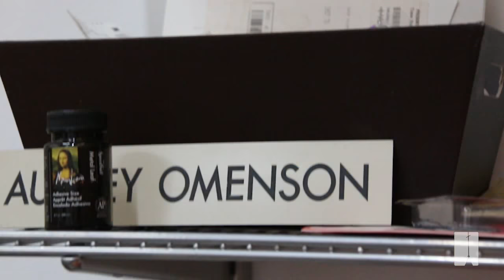Lent Art Installation at The Journey | Audrey Omenson